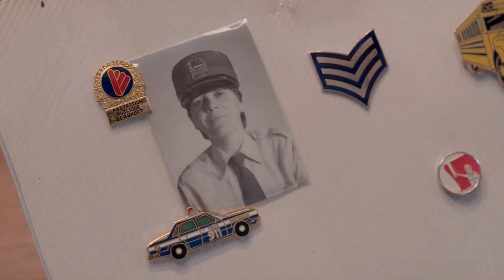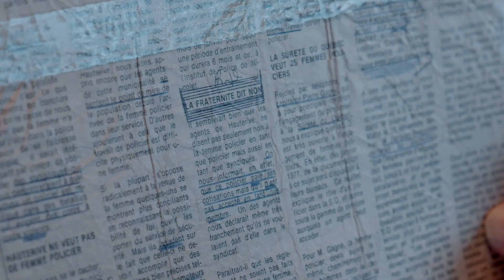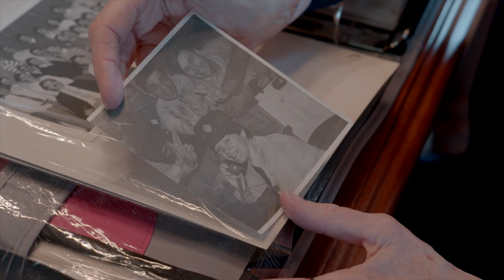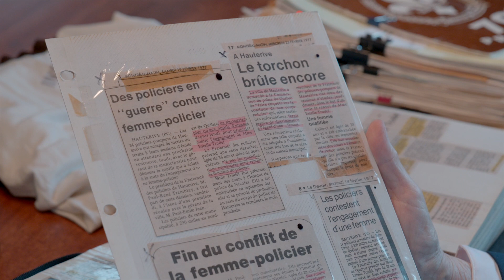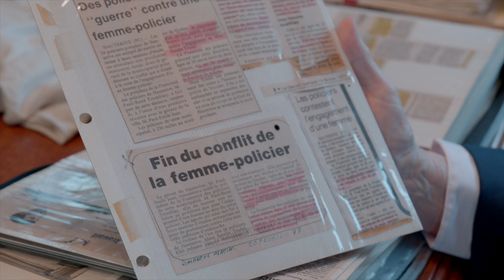Femmes et discrimination en emploi : le combat de la policière Estelle Borgia (version 6 minutes)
Estelle Borgia est une pionnière qui a lutté pour son droit au travail et au respect. Dans cette vidéo d'un peu plus de six minutes, elle nous décrit son combat pour devenir policière en 1976 pour la sûreté municipale de Hauterive (Côte-Nord). Elle a dû se battre contre le syndicat, qui l’accusait de démotiver les hommes policiers et de leur donner un sentiment d’insécurité, et contre la société, qui avait de la difficulté à concevoir qu’une femme puisse devenir policier (à l’époque, on ne parlait pas de « policière », parce que ça n’existait pas).